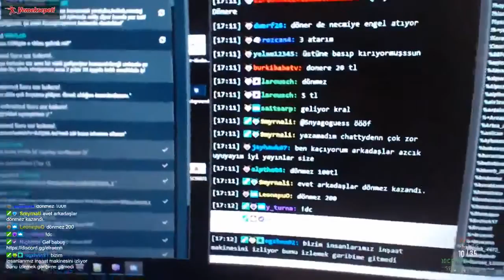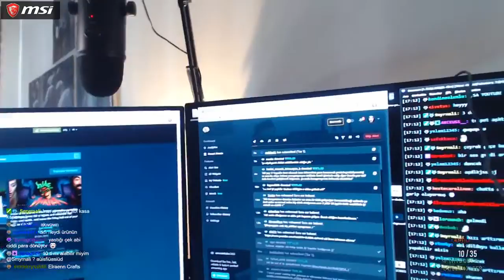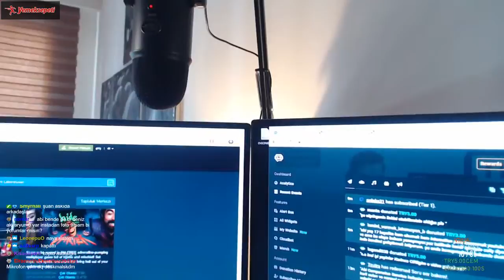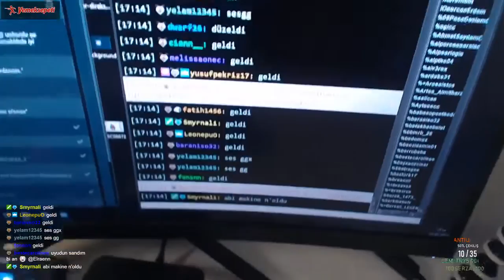Elraenn- Yeni Aldığı Akıllı Robot Süpürgeyi Tanıtıyor!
Sadece Hepsiburada uygulamasını indirerek Elraenn'e destek olabilirsin! Hatta üstüne bir de o linkten alışveriş yaparsan süper destek olursun. Teşekkür ederiz ❤️

Kaldırılmasını istediğiniz videolar için "İş sorguları" bölümünde yer alan mail adresimizden bizimle iletişime geçebilirsiniz.